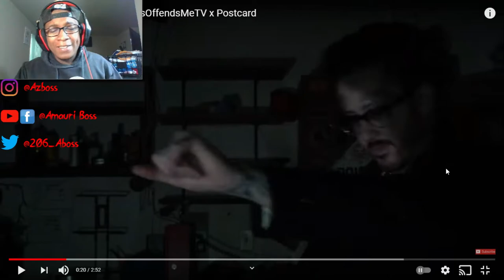[NIIIIKOOOO] Knox Hill Ft. ThisOffendsMeTV & Postcard - GTA Rap Song